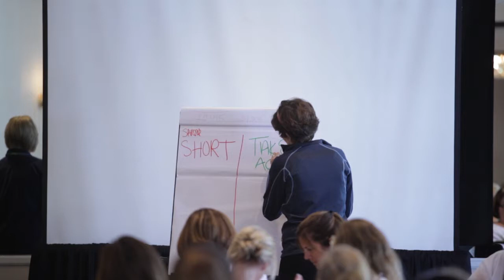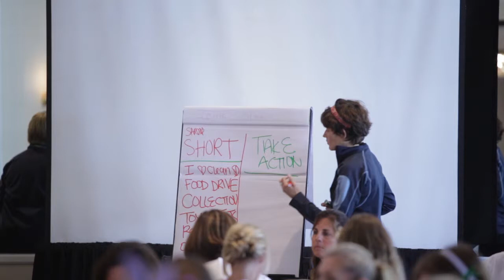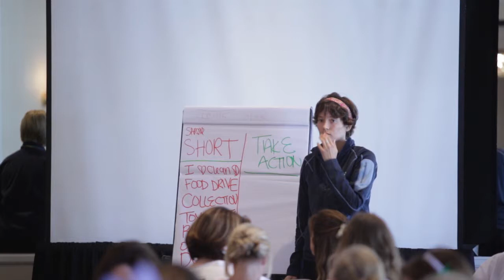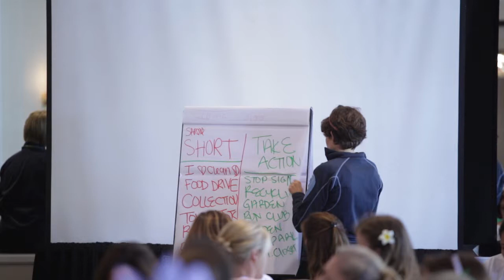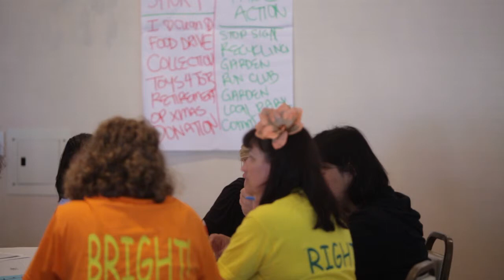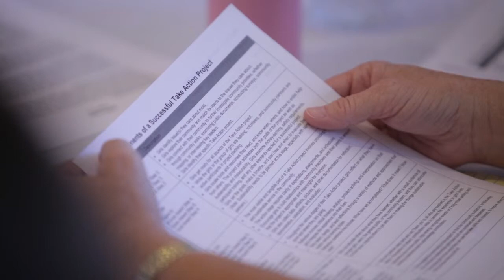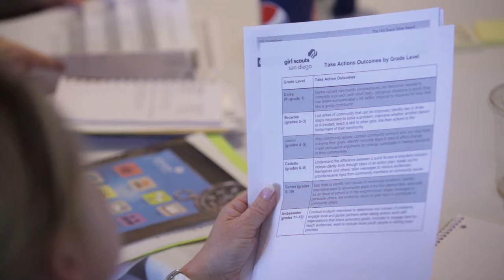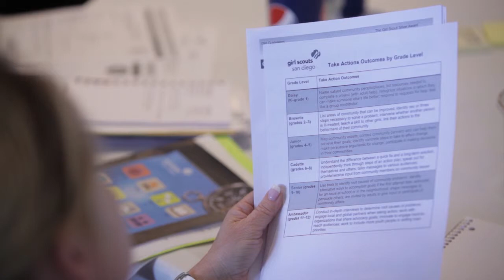Take Action!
Amanda and Steph clarify the difference between community service and Girl Scout "Take Action" projects. Empower your girls to take the lead through Journeys and on to highest awards: Bronze, Silver and Gold.